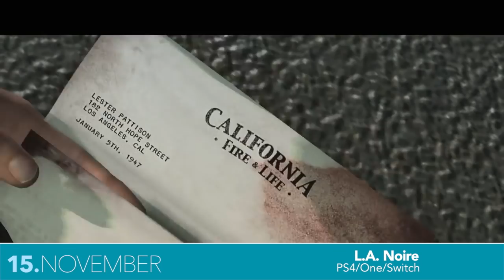34 neue Konsolenspiele im November - Release-Vorschau für PS4, Xbox One, Switch & Co.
In unserer kommentierten Video-Vorschau stellen wir 34 Spiele vor, die im November 2017 für PS4, Xbox One, Nintendo Switch und Handhelds veröffentlicht werden.

Im November gibt es mit Call of Duty: WW2, Star Wars Battlefront 2, Need for Speed Payback und Sonic Forces eine ganze Menge neues Futter der verschiedensten Genres. Ganz besonders neugierig dürfen wir auf Doom und The Elder Scrolls 5: Skyrim für Nintendo Switch sein, da die beiden Spielekracher keine lieblosen Konvertierungen sind, sondern aufwendig an die Hardware angepasst wurden.

Hinweis: Wir erheben mit diesem Video keinen Anspruch auf Vollständigkeit. Die Termine sind ohne Gewähr, da es immer zu kurzfristigen Änderungen kommen kann. Daher solltet ihr immer einen Blick auf unsere Releaseliste auf GamePro.de werfen, wo wir die Neuerscheinungen regelmäßig aktualisieren.